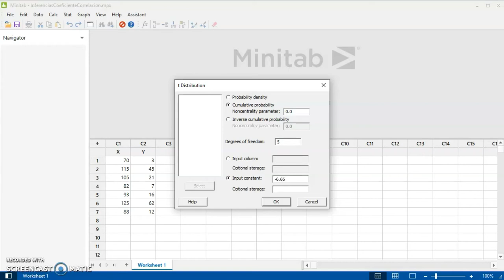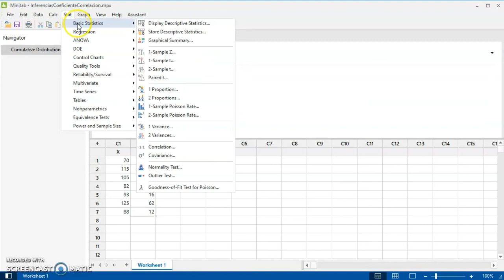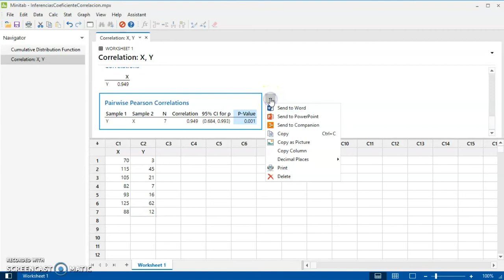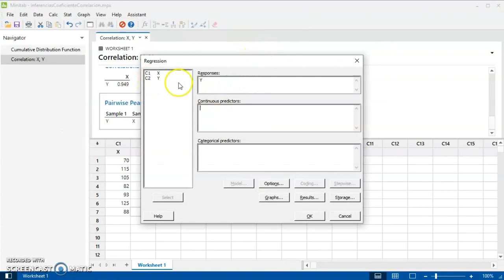Inferencia para la correlación y regresión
Explicamos a mano la prueba de hipotesis para la correlación y usamos Minitab para calcular el Error Estandar del modelo y la prueba de hipotesis de Beta.

Música por José Neville
Electric Hindu